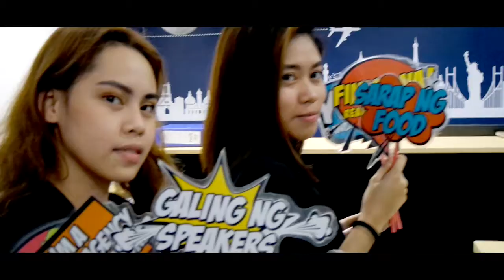WHAT THEY SAY ABOUT THE SEMINAR #02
The chronicle continues for episode 2! Don't just take our word for it! Check out the wonderful experience our attendees had in our How To Put Up Your Own Travel Agency Business Seminar by this fun video!!